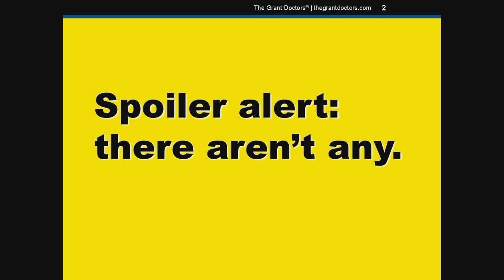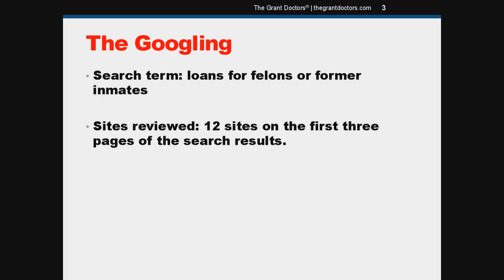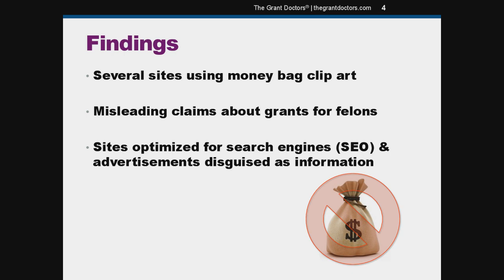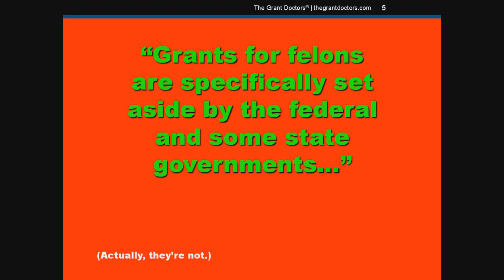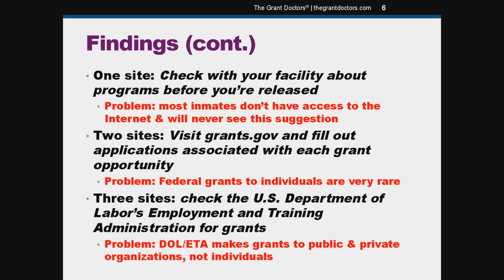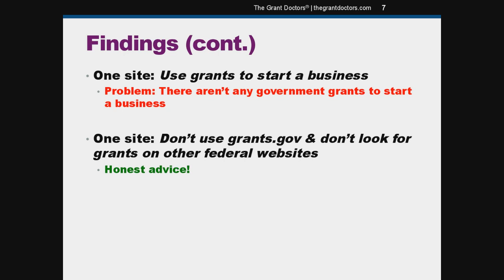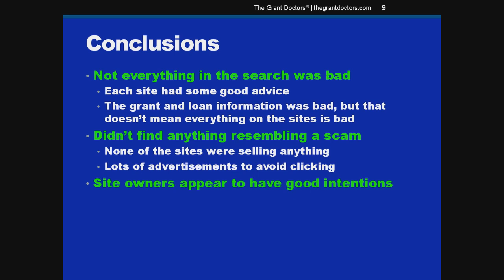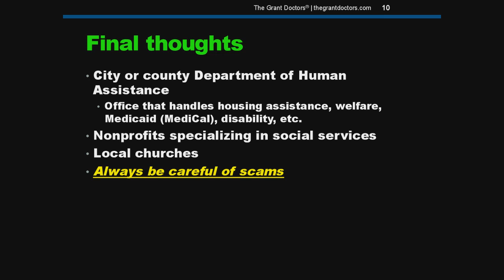Federal Loans and Grants for Felons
I was recently asked if there are any loans or grants available to felons. I suspected they don't exist, but I don't work with grants to individuals so what they hell do I know? This sounds like something where scam artists could take advantage of people in a difficult situation. I decided to do a little research. (I couldn't help but LOL at myself for the number of times I said "ya know." I'll work on that in future presentations.) Enjoy!

Social: @thegrantdoctors (Twitter, Facebook, Instagram)